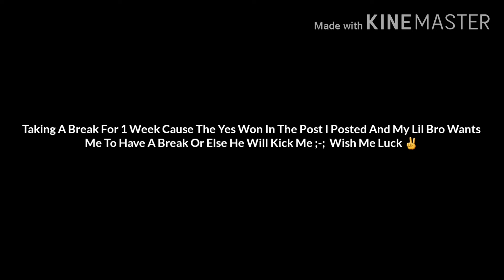Watch Its News